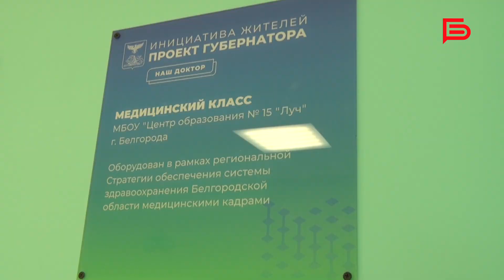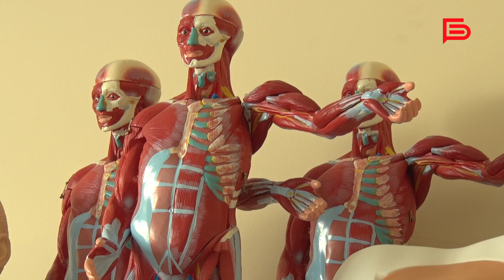«Медицинские классы» I Занятия для старшеклассников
Первый шаг в медицину👩🏻‍⚕️

В Белгороде с 2021 года реализуют губернаторский проект «Медицинские классы».

Раз в неделю в школах проводятся занятия. Будущие медики изучают теорию и отрабатывают навыки на практике. Для этого в школе оборудованы специальные лектории и локации.

Такие уроки позволят школьникам успешно сдать профильные экзамены и определиться со специализацией.

Подробнее о проекте «Медицинские классы» расскажет Яна Демидова🎥